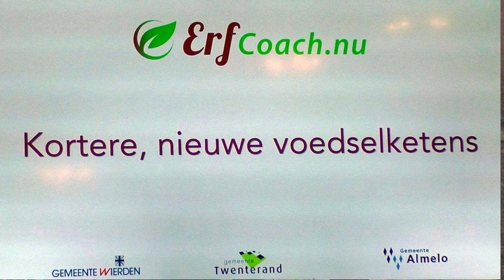Inspiratieavond voor erfeigenaren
Het was bedoeld als inspiratieavond voor erfeigenaren: boeren in de regio kunnen het voedsel dat zij produceren direct aan consumenten verkopen, zonder allerlei tussenschakels. Dus kortere voedselketens tussen boer en burger. Dromen, durven, doen. Dat was het motto van de avond.

Tijdens de druk bezochte avond in 't Anker in Wierden werden maandag 22 januari verscheidene presentaties gehouden door landbouwers die de stap naar duurzame landbouw al hebben genomen. De avond werd geleid door de erfcoaches Angela Pigge en Agnes Mentink en was georganiseerd door ErfCoach.nu en de gemeenten Wierden, Twenterand en Almelo.